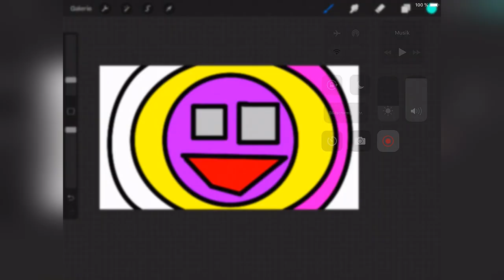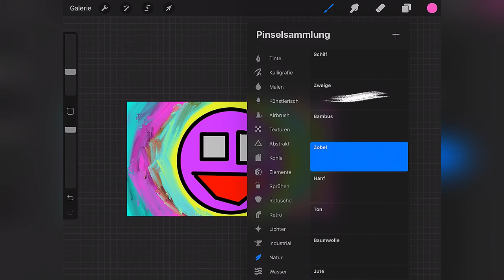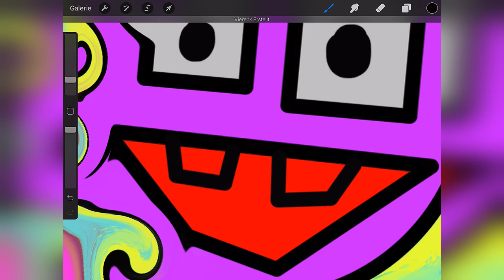Instrumental Music and Digital Art [5]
The Instrumental Music and Digital Art series continues... Why am I suddenly doing digital art combined with instrumental music again?

I just felt like it again and since I knew that my big YouTube career was no longer going to work, I decided to just start posting...

The sign really calms me down and producing music anyway.

The picture I painted shows the two faces of every person like a kind of Dr. Jykell and Mr. HYde.

The music is a kind of Hans Zimmer Interstellar inspired spherical music.

The Instruments i used in that song are:

only synth